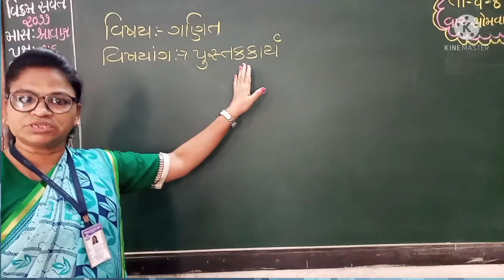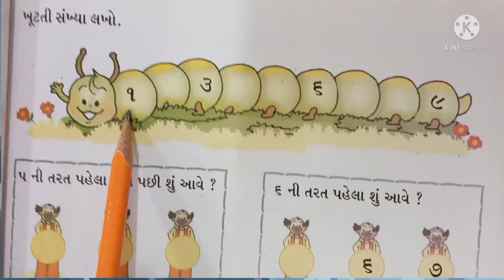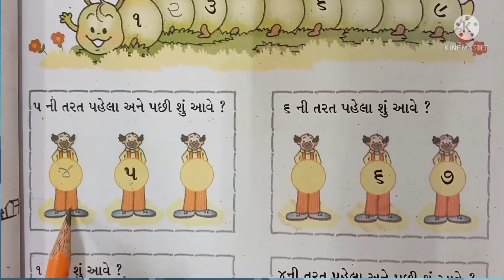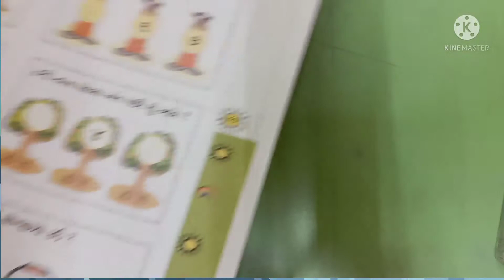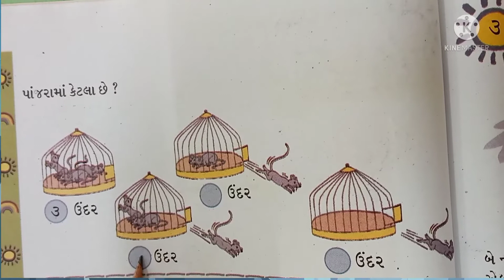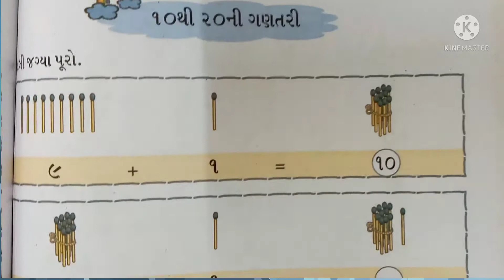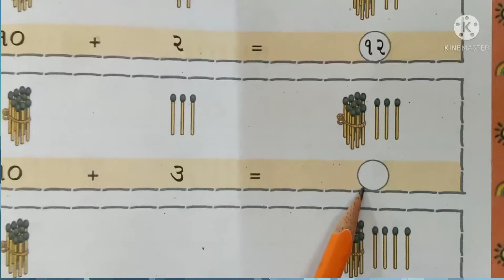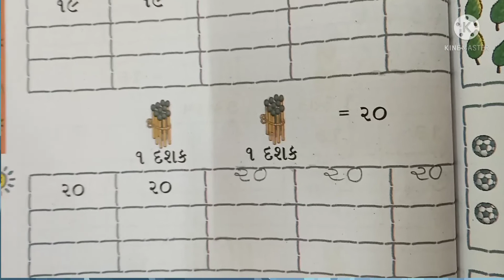ધોરણ-૧ ગણિત. પાઠ્યપુસ્તક કાર્ય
શિક્ષકશ્રી સ્નેહલતાબેન